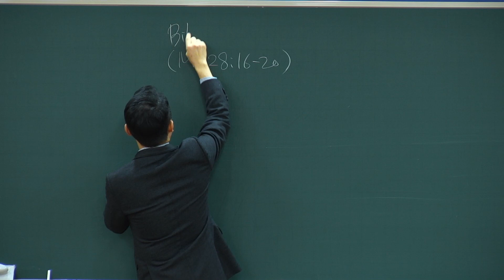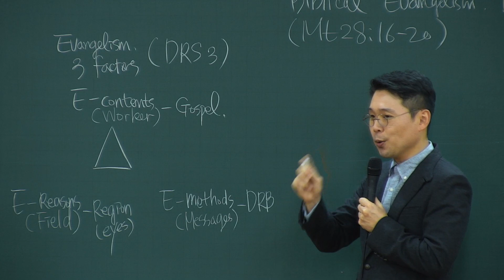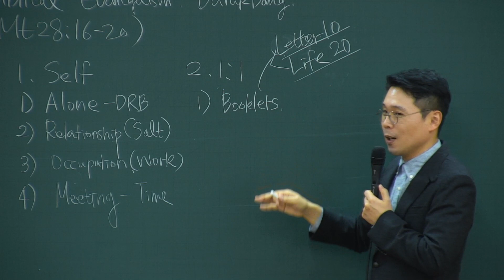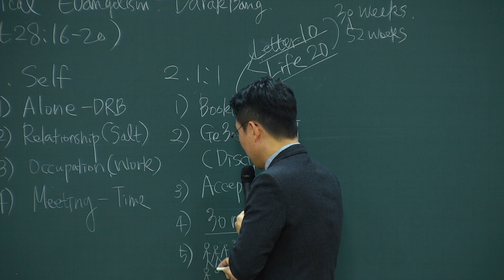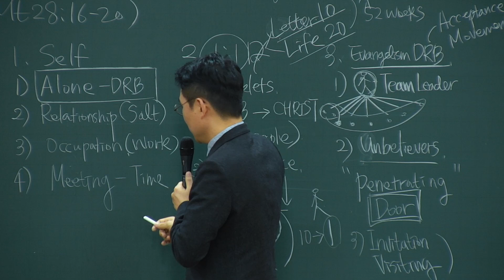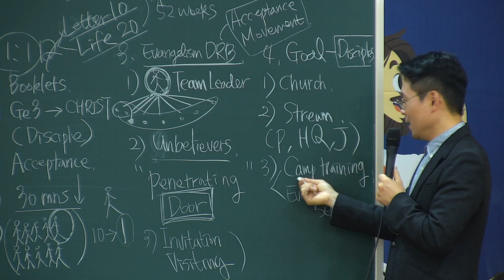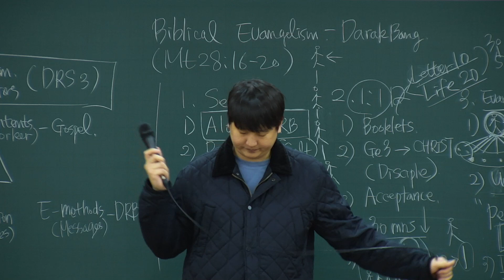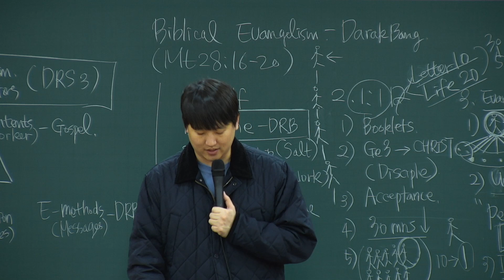12.2, 2024 “Biblical Evangelism-Darak Bang”,Mt28:16~20